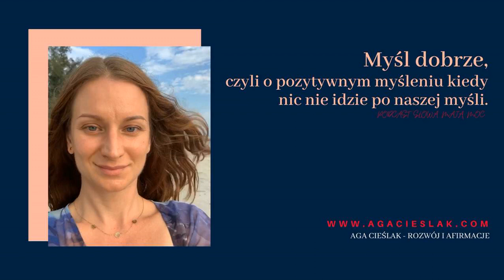Myśl dobrze, czyli o pozytywnym myśleniu kiedy nic nie idzie po naszej myśli. SŁOWA MAJĄ MOC odc 14.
Ostatni podcast napisany i nagrany jeszcze z Malezji. Udostępniam dziś, już będąc z całą rodzinką w Gdańsku. Podcast o pozytywnym myśleniu. Najczęściej opowiadam Wam o tym żebym mówić do siebie dobrze, tym razem idziemy o krok dalej, i opowiadam trochę o tym żeby myśleć dobrze, żeby myśleć pozytywnie niezależnie od tego co się dzieje.

Zachęcam Was dziś bardzo, ale to bardzo do myślenia tylko pozytywnie, do szukania czegoś pozytywnego we wszystkim co się wydarza.

Tyle miałaś/miałeś planów na weekend a tu się trafiła kwarantanna, dobrze, weź to co świat daje, kilka dni w domu, a może od miesięcy odkładasz jakiś kurs online do zrobienia i właśnie Wszechświat Ci załatwił czas na ten kurs.

We wszystkim można znaleźć pozytywna stronę. Upadajmy do góry.

Póki nasze problemy, nie są ostateczne, póki “przeżywamy” je z kanapy z domu, z ciepła herbata w ręku, to jest dobrze. A jeśli myślenie pozytywne nie pomaga, to może nam zawsze pomoc pytanie czy to co się dziś zawaliło będzie miało jakieś znaczenie za 3 czy 5 lat. Bo jeśli nie to nie należy się temu ani czas ani płacz, ani zamartwianie.

Wszystko co się wydarza, wydarza się dla naszego dobra, jedynie dla naszego dobra. I jeśli tak spojrzymy na świat zewnątrz to uwierzcie mi po pierwsze żyje się łatwiej i przyjemniej a po drugie naprawdę dzieje się magia, i rzeczy się naprawiają, a potem jest lepiej niż myśleliśmy że może być.

Mi przy całej przeprowadzce towarzyszy kilka słów z piosenki Bombaj Łąki Łan (z teledysku na YouTube, na płycie jest inaczej) Oni tam powtarzają:

Myśl dobrze,
Mów dobrze,
Rób dobrze,
A będzie dobrze.

Wszystkiego dobrego
Aga Cieślak